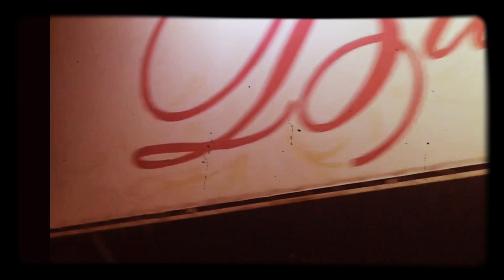OZ «Любитель» CAMP FLHL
15-17 февраля первый лагерь для игроков Любителей.